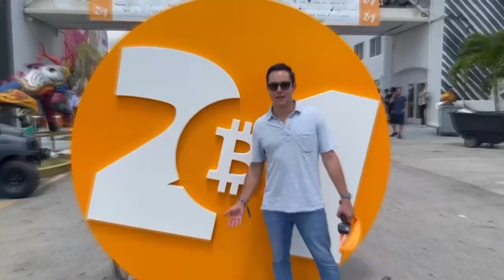Real Estate Financing and Collateralization Explained | David Heikkinen and Max Gagliardi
Real Estate Financing and Collateralization Explained with David Heikkinen and Max Gagliardi

Discover the intricacies of property leverage and collateralization in this engaging conversation with Max Gagliardi, host of the Always Be Building Podcast, and David Heikkinen, EVP of Environmental Markets for Carbonvert. Gain insights into the various financing options for construction loans and the benefits of leveraging land as collateral. Explore the concept of fund-based property holdings and the potential for consolidating loans in the future. Find out how strategic relationships with banks play a role in successful real estate ventures. Don't miss this valuable discussion! Watch now!